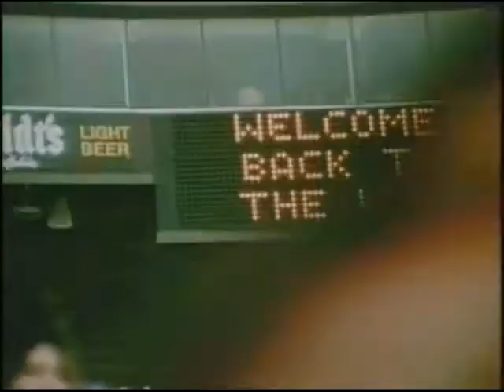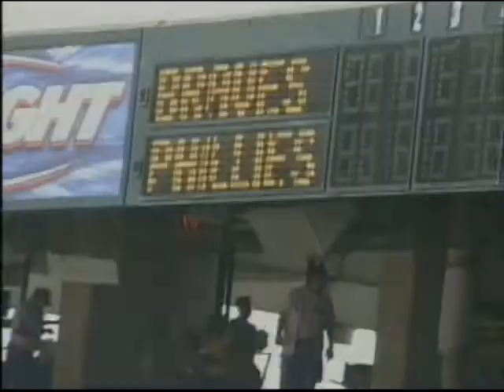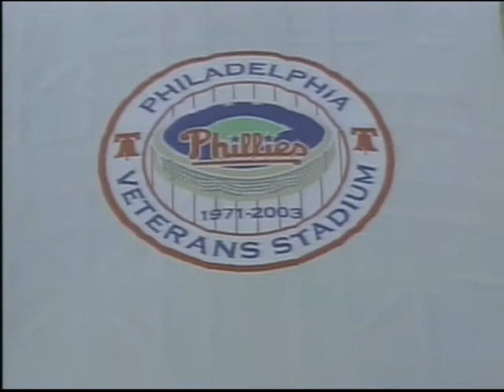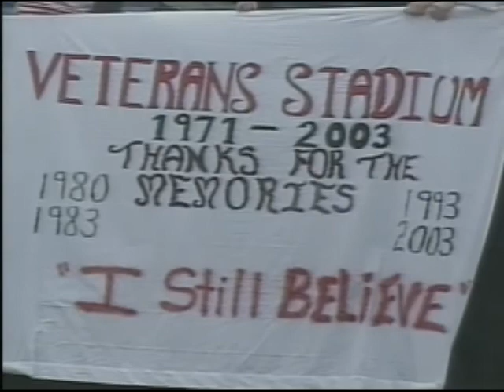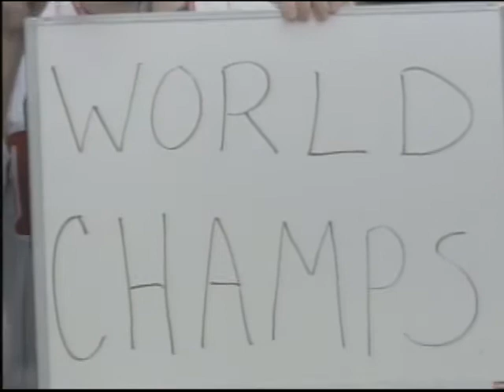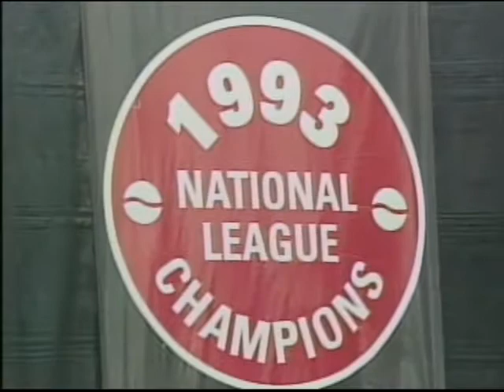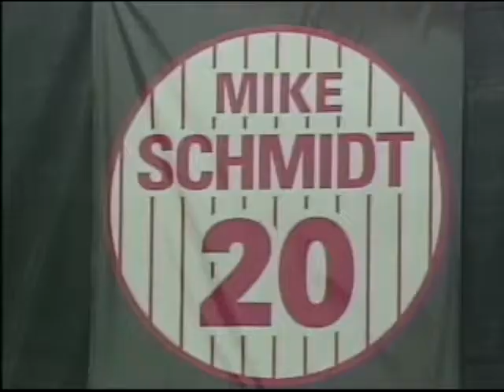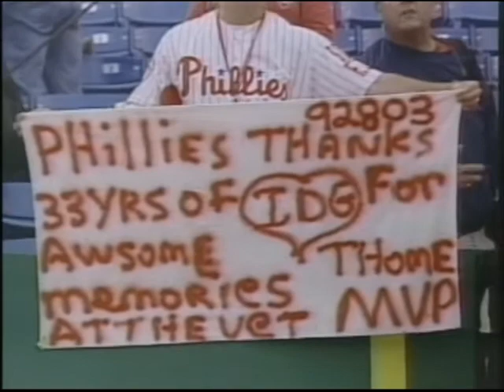2003: The Final Innings - September 26-28, 2003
The final weekend of Veterans Stadium, includes complete closing ceremonies.